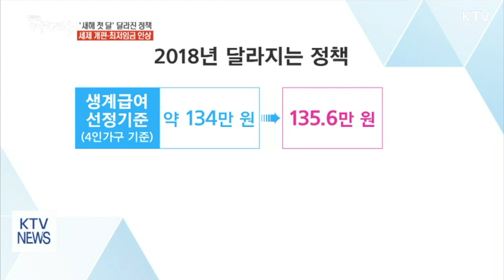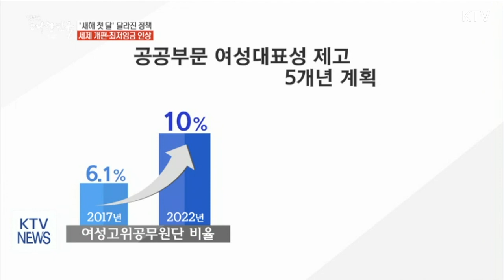무술년 새해 1월부터 달라지는 정책은?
2018년 무술년이 드디어 밝았습니다. 새해 첫 달부터 어떤 제도들이 달라지는지 채효진 기자가 정리했습니다.